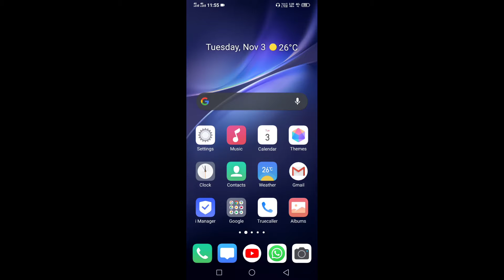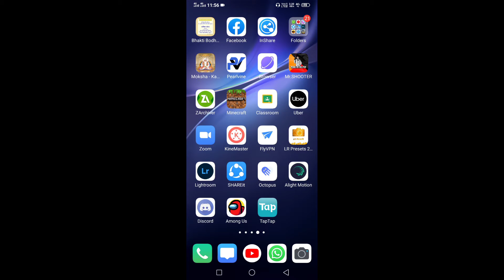HOW TO DOWNLOAD PUBG MOBILE KR,GLOBAL,TW AND VN VERSION EASY STEPS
Location PUNJAB
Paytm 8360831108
Mobile Vivo Y19
Specifications. 4Gb ram 128 Gb Rom